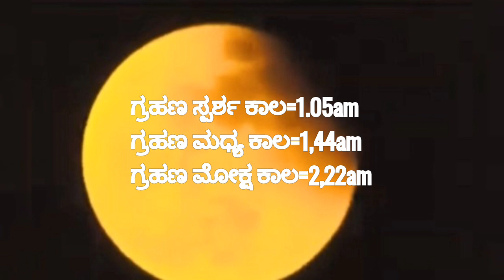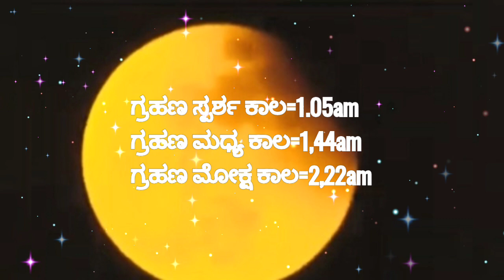ಚಂದ್ರ ಗ್ರಹಣ#Lunar Eclipse#2023/ಗ್ರಹಣ ಸ್ಪರ್ಶ/ಮಧ್ಯ/ಮೋಕ್ಷ ಕಾಲ/ವಿಧಿ ವಿಧಾನಗಳು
ಗ್ರಹಣ
ಚಂದ್ರ ಗ್ರಹಣ
YouTube shorts. youtube channel#youtube money#YouTube shorts#Nikhil Kumar revathi#Abhishek Ambarish Aviva Bidapa marriage Reception. some beautiful pictures of Aviva Bidapa.Abhishek Ambarish Aviva Bidapa marriage Reception. some beautiful pictures of Aviva Bidapa.tv9#aviva#Ambarish#ಸುಮಲತಾmp modi congress politician#guarantee#Bommanahalli#bommahi#Chiranjeevi#Sudeep#gift#Ravichandran#shatrughna sinha#Rebel Star#Mandya Karnataka#Indian#Film#ದೊಡ್ಡಣ್ಣ#ರಾಕ್ಲೈನ್ಗೃಹಲಕ್ಷಮಿ begaharauta palace digvijay news#tv೫₹kasthuri Kumar Rangolis#palace hotel#jayamahal palace#hotel#engagement#ringಪ್ರರಸಾದ್ದ bidapa#fashion show#fashion icon#daughter#Adam bidapa#zudith#drugs'case#arrested#sanjAnagalrani#note ban#Aviva Bidapa first marriage#divots#divorced Aviv a#second marriage#ಆಭರಣ ಜೀರೆಲ್ jewelry#make-up#ramcharan ಕೊಂಡಿಳೆಲ್ಲ#upasana#Niharika#Sudeep gift chains#BMW M3 car#Rolls-Royce car#suhasini#Ramya#ಮಾಲಾಶ್ರೀಸradhana ramu ರಚಿತಾರಾಮ್ಣ್ಯಾ sm,krishna#waterfall#srilanka#Switzerland Syrian#honeymoon#xxx#movie#kannada movie#romanace#review#sonugowda#priyanka chopra#Nick Jonas#brother#youtube channel#voter#month#election#banglore development#metro station#Chandan Shetty#ಯ್ಯೇರ್# 7 ರಿಂದ 1 ಚುಕ್ಕಿ ರಂಗೋಲಿ.
7*1dots Rangoli designs
[4/24, 5:03 PM] Saanvi srivastav: 1 month baby photoshoot ideas at homeYouTube#YouTube#dionixiongi#samsameer#dhanushree#Mandya Karnataka jds#tags#work shop#jobs#Rangoli designs#chicken farm#farmers# channel#youtube video earning#YouTube monkey#usadollar#monkey#money attractive₹dr.bro channel#global ಕನ್ನಡಿಗ#ರಮ್ಯ jagathu Mysore#flying passport#dionixioni#Kumaraswamy hospital#weekends with Ramesh#rehaman#Vijay Prakash#mandyadagandu#Rebel Star#krpete Chandan Gowda#Priya madhyama kutumba#Priya madhyama recipis#dr.bro shorts#DK brother's#election commission#election news#vishnusmaraka#jaikicchhadboss#Rebel star# kan rakshitha Prem#darshanboss#sumalathaambareesh#sakunthalamovie#nithyamenon#rajanikanth#danush#meeghanasarja#mango season#rainbow#wildest boy#holy spirit#magical world's#magicherbs#sharada#anithakumarswamy#Radhika Kumar Swami#Yash Raj#Yash Radhika#arjunjanya#Anushree Love story#ಮಹಿಳಾsudhamurthysaomn holy mother#jesus#wolf#magic#begins#now#saintexpediate#shrugle#poorvijairaj#Vanshika Anjani kasyap#masters and#color talkies#village babies#swam#YouTube mix#earnings#freedom app#dks#swamiji ಉತ್ತರಾಧಿಕಾರಿsiddalingacharya ಸಂಸಮೀರ್ dvvlogas ವರ್ಲ್ಡ್ water salt diet food#diabetic patients#bpfood#dr,bro#touring talkies#sandwitch#pizza burger#cheese#ajo#myntra#meesho#flipkart#Amazon#songs#Film festival#rrr#natuatusong#harnazkaursindhu#Aishwarya Rai's#sharukkhannada kumar#uttharakannadathi#wildlif wildlife#ladies club#govt jobs#mutton kulumba#mutton biriyani#duckshiw#kids game#kidnapped#noteban#BJP leader#death of kannada film maker#hombale production#goldratejump#Akshaya tritiya#Subham gold#Bhima brother s#chemmanurujewels#dailyware bangles#silver#ornaments#goldcoering#ಶರವಣ#Lalitha jewels#ನಗಮಂಗ್ಲe#wildgirl#Rajkumar#second puc#second puctopper#traditions Rangoli designs#easy rangoli#
[4/24, 5:03 PM] vrishaaravindkumar9999: Youtube # youtube channel # sarees#Mysore silksaree#action#eagle#rainbow#zoo#palace#hotel#non-vegetarian#hotels#yaduveer krishnadattha ಒಡೆಯರ್ಕೃಷ್ಣ ಇಸ್ಕೊಕಾನ್ thirupati#malasia#ramyakhusiyagiramya#YouTube shorts#timepass Love#third eye#summer camp#Ganapathi bhat#Bhat abhat#rajasthan#mom vlogs#ನಾಯಿಮರಿರತ್ಪಿಲ್ಲರ್ ಪರ್m Jayadeva hu hospital#corona#vaccination#silver plated chain#kairuchi#ola#Google maps#abcd#atozdrinks#bar#club dancer#police officer#mutthapp rai#kastraining#spardachaithra#monsters#best wishes#quotes#telegraph#telegrams#Kranthi#tiger Woods#tiger eye#spatika maala#egg curry#ayurvedic b#Praveen Kumar doctor#cucumber salad#application#Apple juice#mango Shake#twins sister#simple#dress#salwar#deepavali#thirumala#sacchidananda baby#meghanarajam#ambika Shetty#vlogs#Sandeep tech#Kannada kuvara#nayineralu#uprndra#kashinath#bagyaklakshmi#gobimanchuri#orange juice#milkshake#Google analytics account#panchanga#astrology#astrosage#love#ನ್un flower# butterfly water# best #
Zebra crossing# in the road# typingswamy#vivekanan Carmel#Jesus#how to get view of my channel#how to get view of life#myself#meditation#da#Ambedkar#savmidhanashilpi#lokayukthagovt#corruption#pandhicurruy#natikolicurry#rummycircl